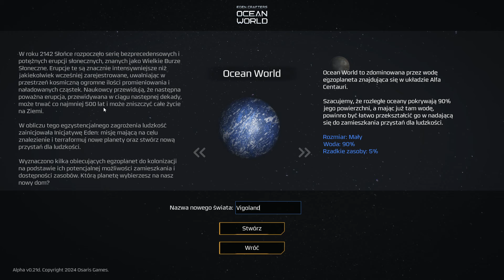Ocean World: Eden Crafters - Połączenie Satisfactory z Planet Crafter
Zapraszam na odcinek z gry Ocean World: Eden Crafters.

🔸 Podobało się? Zostaw łapkę i komentarz. 👍💬